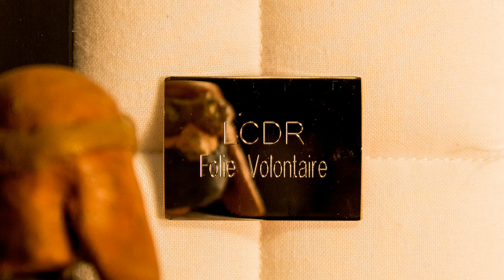Société de marde - Les Chiens de Ruelles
C'est autour de l'expression "vie de chiens" et aux croisements des ruelles folks et festives que Les Chiens de Ruelles se sont rameuté pour trouver niche dans la musique acoustique déjanté franco-originale. Après plus d'une décennie de trotte, ils arrivent encore, de par leurs chansons hurlante et leurs folies insoumise, à aboyer aux oreilles de tous et toutes. C'est avec liberté qu'ils vous convient à un rassemblement chaleureux teinté de folie commune. Assis ou debout, gageons qu'ils vous feront assurément taper de la patte.